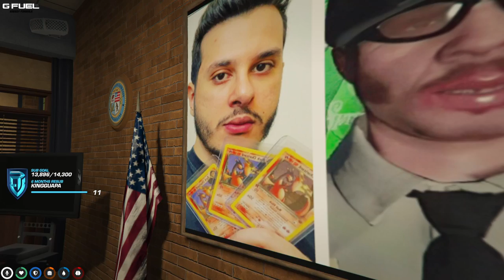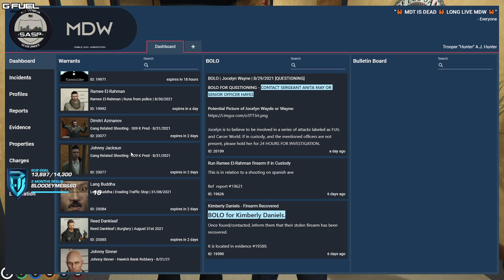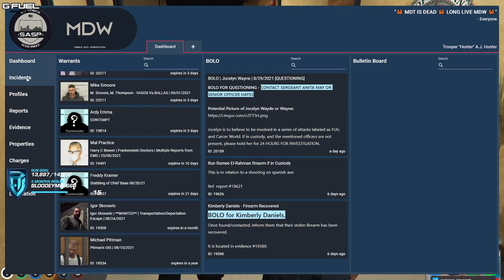PD holds a press conference for AJ Hunter